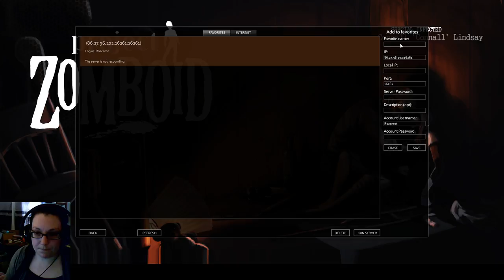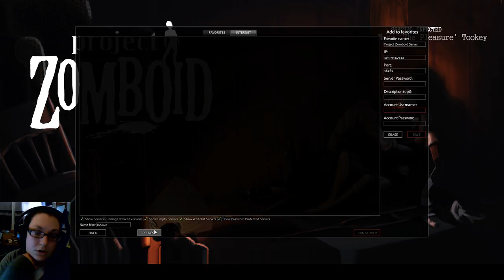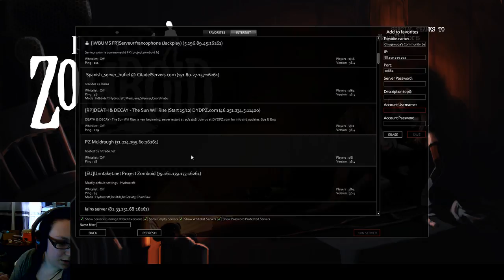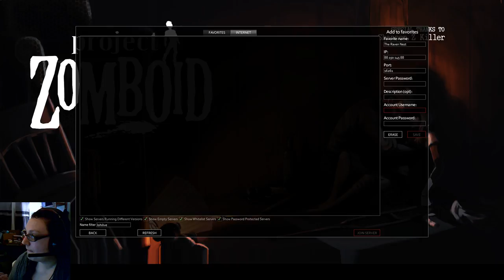Project Zomboid - Community Server testing and surviving (Part 2)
Lohilive and I try out a project zomboid game where viewers of the stream can join and come survive with us if they want to.